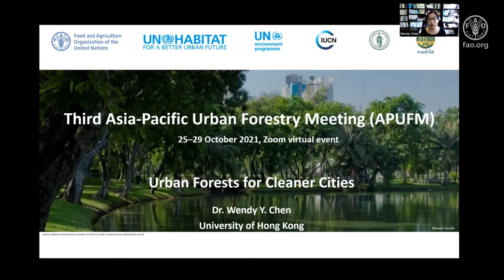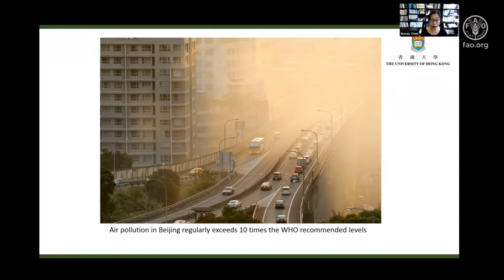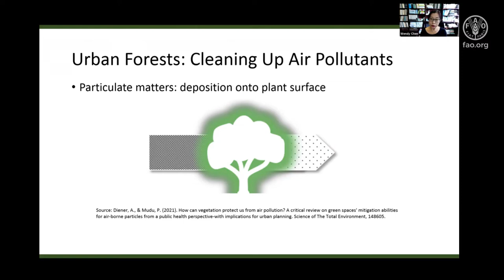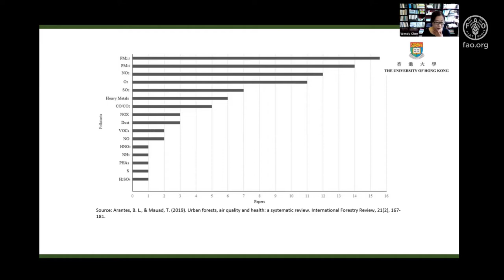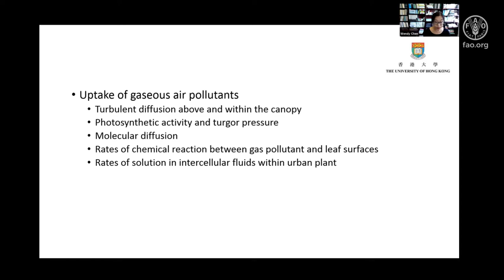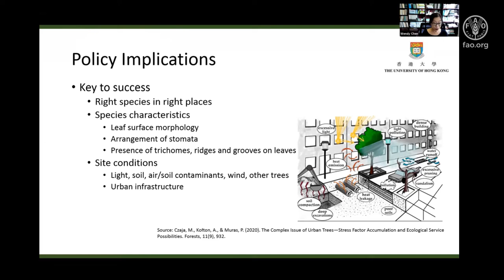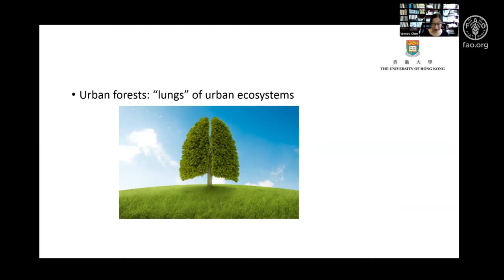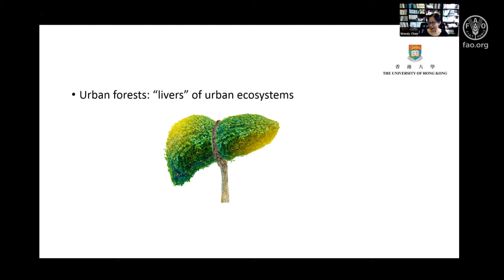Cleaner cities introduction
Wendy Chen, University of Hong Kong, Department of Geography, Hong Kong